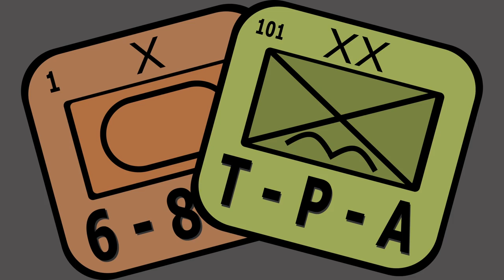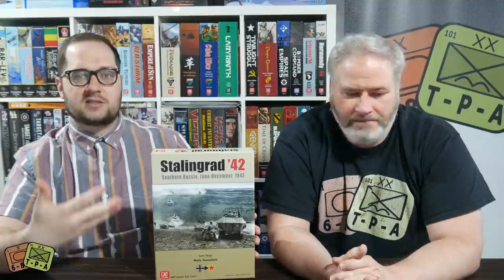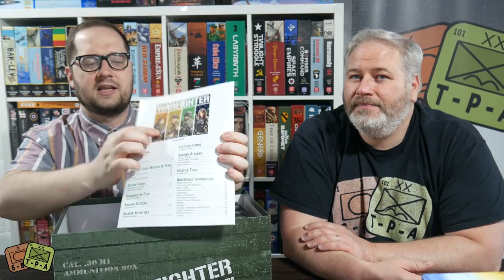Top 10 Wargames of 2019 - The Players' Aid